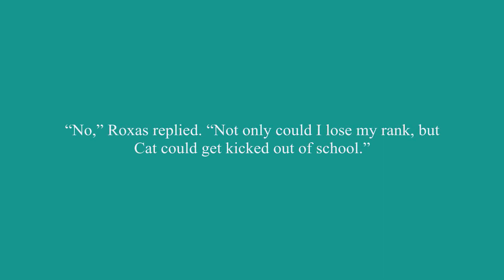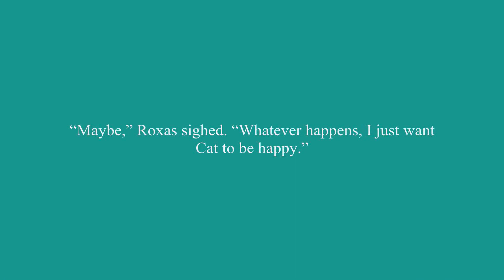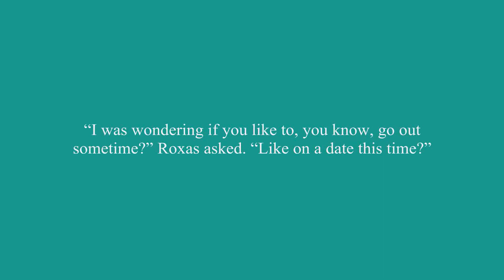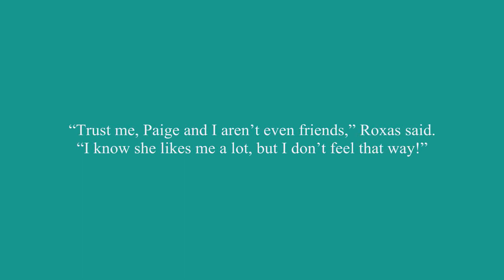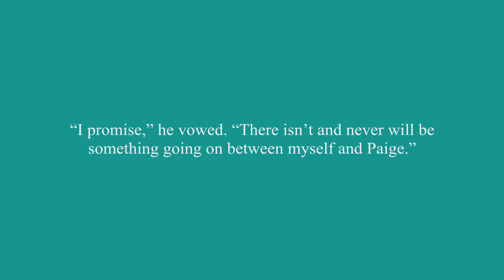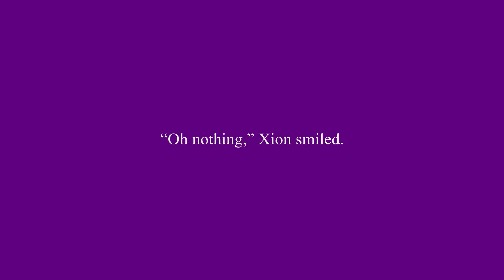I’m In Love With My Master Chapter 25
Roxas admits his crush on Catherine to his friends.